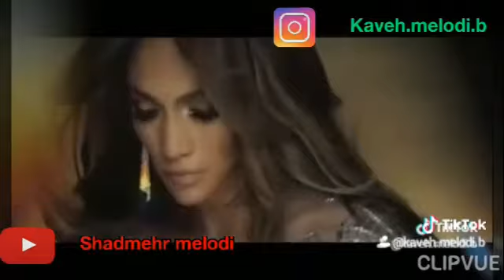Jennifer lopez On the floor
J lo